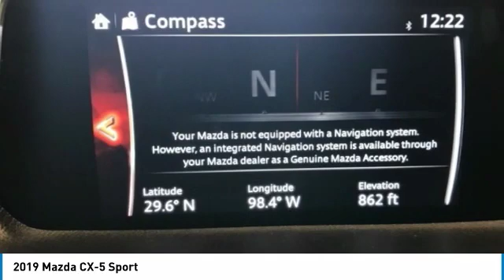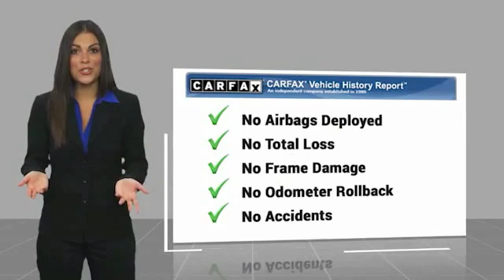2019 Mazda CX-5 Sport FOR SALE in San Antonio, TX M676554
Stop in today for a test drive of this 2019 Mazda CX-5

World Car Mazda North
12115 N Interstate 35

BLIND SPOT MONITOR  ,   ALLOY WHEELS  ,   BLUETOOTH  ,   BACK UP CAMERA  ,   SPOILER  ,   KEYLESS ENTRY  ,   STEERING WHEEL CONTROLS  , Snowflake White Pearl Mica, Black w/Cloth Seat Trim. Odometer is 3421 miles below market average! CARFAX One-Owner. Clean CARFAX. Recent Arrival!  Certified. Mazda Certified Pre-Owned Details:      Limited Warranty: 12 Month/12,000 Mile (whichever comes first) after new car warranty expires or from certified purchase date     Vehicle History     Powertrain Limited Warranty: 84 Month/100,000 Mile (whichever comes first) from original in-service date     Warranty Deductible:  0     Transferable Warranty     160 Point Inspection     Includes Autocheck Vehicle History Report with 3 Year Buyback Protection     Roadside Assistance   Snowflake White Pearl Mica 2019 Mazda CX-5 Sport w/ Blind Spot Monitor, Rear Camera & Bluetooth Sport  Snowflake White Pearl Mica, Black w/Cloth Seat Trim,   ABS BRAKES  ,   ALLOY WHEELS  ,   CLOTH SEAT TRIM  ,   FRONT BUCKET SEATS  ,   POWER DOOR LOCKS  ,   POWER WINDOWS  ,   REMOTE KEYLESS ENTRY  ,   TRACTION CONTROL  , 4 Speakers, 4.325 Axle Ratio, 4-Wheel Disc Brakes, Air Conditioning, AM/FM radio, Blind spot sensor: Blind Spot Monitoring warning, Brake assist, Bumpers: body-color, Delay-off headlights, Driver door bin, Driver vanity mirror, Dual front impact airbags, Dual front side impact airbags, Electronic Stability Control, Emergency communication system, Exterior Parking Camera Rear, Four wheel independent suspension, Front anti-roll bar, Front Center Armrest, Front reading lights, Illuminated entry, Leather Shift Knob, Low tire pressure warning, Occupant sensing airbag, Outside temperature display, Overhead airbag, Overhead console, Panic alarm, Passenger door bin, Passenger vanity mirror, Power door mirrors, Radio data system, Radio: AM/FM/HD Audio System, Rear anti-roll bar, Rear reading lights, Rear window defroster, Rear window wiper, Speed control, Speed-sensing steering, Split folding rear seat, Spoiler, Sport Front Seats, Steering wheel mounted audio controls, Tachometer, Telescoping steering wheel, Tilt steering wheel, Trip computer, Turn signal indicator mirrors, and Variably intermittent wipers.